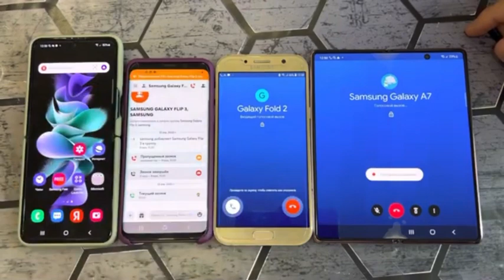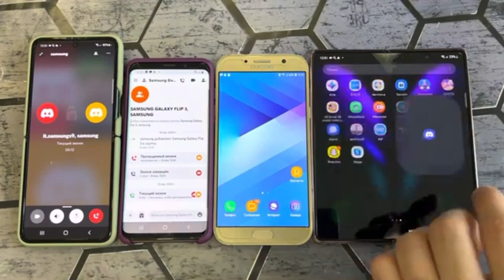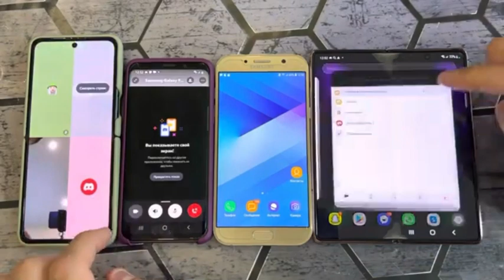Discord & Google Duo Incoming Call 4 Phones Same Time